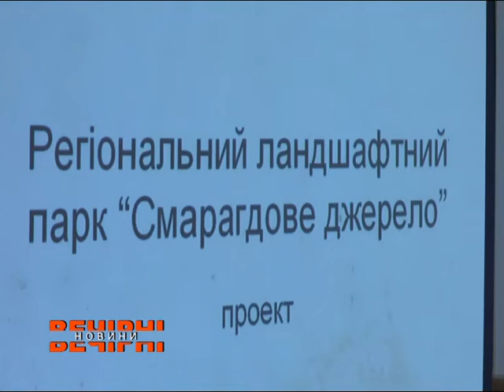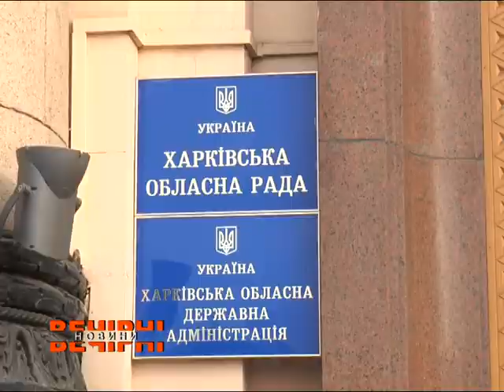На Харківщині триває робота над створенням ландшафтного парку «Смарагдове джерело»